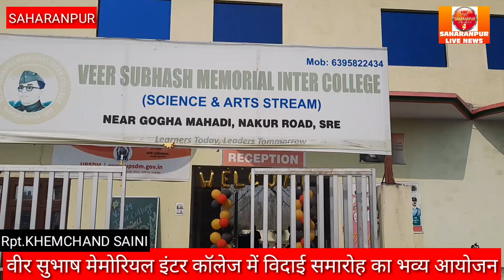वीर सुभाष मेमोरियल इंटर कॉलेज विदाई समारोह 23 rpt khemchand saini